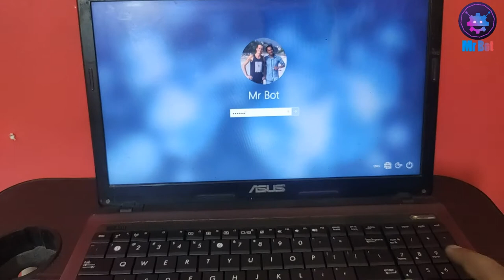Laptop Keyboard Replacement | Laptop Keyboard kaise Change Kare | Asus Laptop Keyboard Change K53sm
About Video : Hello friends mene aaj iss video me bataya hai agar aap ke laptop ka keyboard kharab ho jaye toh aap use kaise replace karenge janne ke liye video ko pura dekhe aur channel ko subscribe kare.

Topics Cover In video : Your Queries:
1. How to replace laptop keyboard in Hindi ?
2. Laptop Keyboard kaise badle ?
3. Laptop keyboard kaise change kare ?
4. Asus laptop keyboard change tutorial in hindi ?
6. Asus k53sm laptop keyboard replacement video ?
7. How to change Asus laptop keyboard in Hindi ?
8. laptop ka keyboard kaise badle ?
9. laptop keyboard repair tutorial in hindi ?
10. Asus, Hp, Lenovo, Dell, Acer, Laptop keyboard replacement tutorial ?
11.Laptop keyboard change full guide ?
12. How to open laptop keyboard in Hindi ?
13. How to change laptop keyboard at home ?
14. Asus Laptop's Keyboard replacement tutorial in Hindi ?